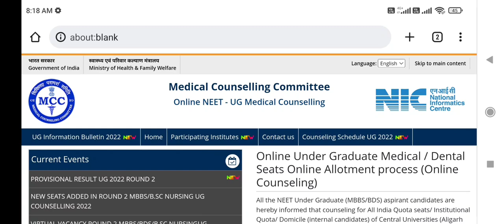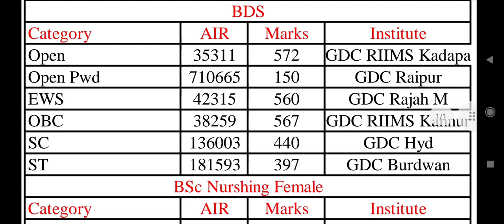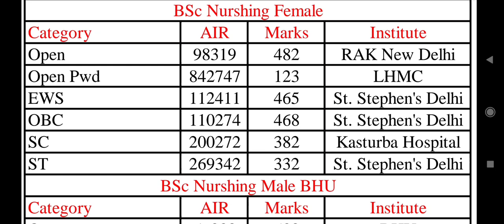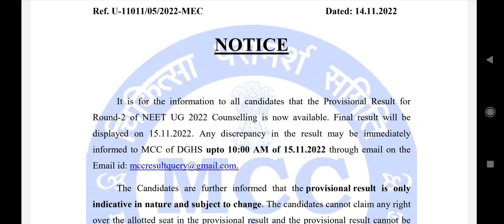MCC Second round all courses cutoff 2022 !! ये रही AIIMS - BDS - BSc Nursing cutoff